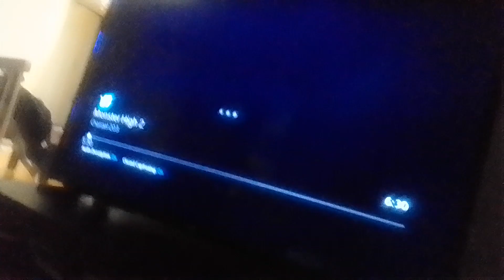mummy-dan-van rides a truck to rams marty soulpatch's Christmas tree & it falls to pond supernoobs